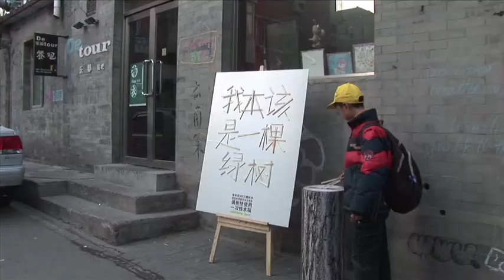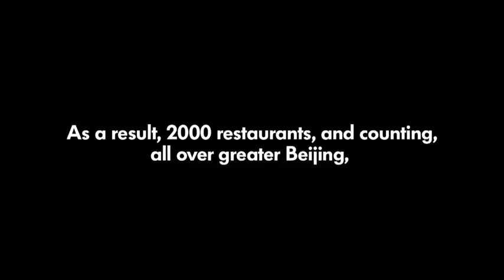Greenpeace- Disposable Forest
Done by Ogilvy Beijing